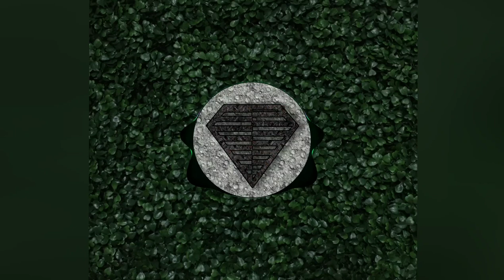Krz - Hyperparadise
This is a sad track cause i lost my pet a really important part of my life